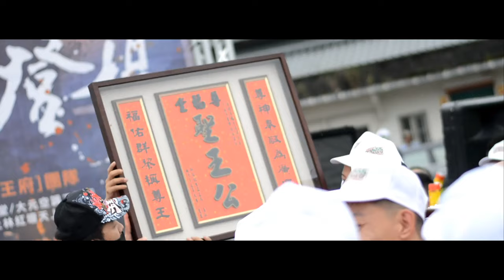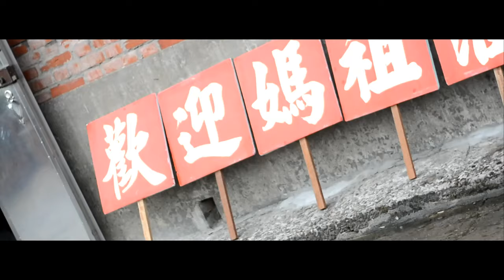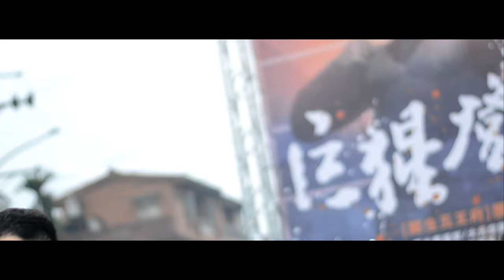尊福慶雙溪 | 辛丑年臺北尊福堂慶讚雙溪上林紅壇恭迎關渡二媽祈安繞境大典